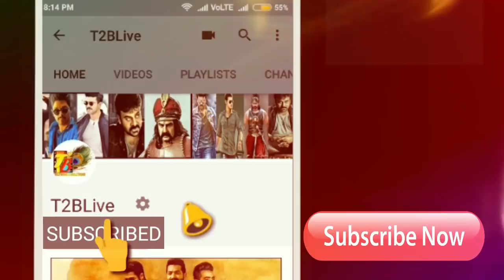Maharshi Collections: Mahesh Babu "Maharshi" 32 Days Total WW Collections| Maharshi 5th Week Coll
Maharshi 32 Days WW Collections
Nizam: 30.45C
Ceeded: 10.26C
UA: 12.11C
East: 7.31C
West: 5.80C
Krishna: 5.61C
Guntur: 7.70C
Nellore: 2.75C
👉Total : 81.99C
Ka: 8.67C
ROI: 2.17C
USA: 7.62C
ROW: 2.61C
Total: 103.06Cr
👉 Gross: Trade(174.50Cr) -Producer(182.9Cr)Gross🔥🔥

Maharshi Day 32 Ap-TG: 0.46Cr🔥🔥
👉Total 32 Days ApTg Collections: 81.99Cr👌👌
👉Day 32 WW collections: 0.47 Cr👌👌
👉Total 32 Days WW collections: 103.06Cr
👉(Break Even 101Cr)
Ptofit:- 2.06Cr Profit As of Now
👉Total Gross: Trade(174.50Cr) -Producer(182.9Cr) 🔥🔥

Maharshi AP-TG 32 Days Shares
Nizam: 30.45C
Ceeded: 10.26C
UA: 12.11C
East: 7.31C
West: 5.80C
Krishna: 5.61C
Guntur: 7.70C
Nellore: 2.75C
👉Total : 81.99C
👉AP TG Business: 76Cr(Break Even 77cr)
👉4.99Cr Profit as of Now IN AP TG

Maharshi Day 32 AP TG Collections
Nizam - 14L
Ceeded -6L
UA - 15L
Krishna - 1.4L
Guntur - 1.6L
East - 4.4L
West - 3.2L
Nellore - 0.6L
Total - 0.46Cr